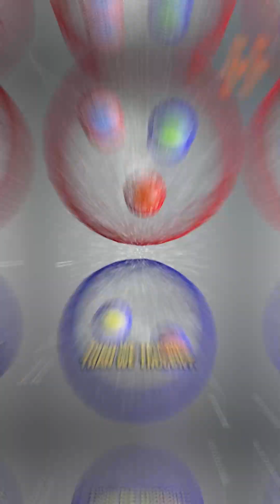January's Cosmic Highlights: Planet Parade, Mars Opposition, Meteor Showers & More!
Get ready for a dazzling January sky! This month, the universe has a lot to offer:

✨ Planet Parade: Spot four bright planets-Venus, Saturn, Jupiter, and Mars-in one view!
🌌 Venus & Saturn Close Approach: On January 17-18, these planets appear super close (though they're still millions of miles apart!).
🔴 Mars Opposition: January brings Mars closest to Earth, making it shine brighter than ever.
🌕 Mars & Full Moon: Watch the full Moon pass by Mars on January 13 for a stunning celestial duo.
🌠 Quadrantid Meteor Shower: Peak viewing is on January 3. Don't miss these meteors lighting up the night sky!

Whether you're a seasoned stargazer or just love looking up, January's night sky has something magical for everyone. Make sure to follow for more cosmic updates!"

January night sky events
Planet parade January 2024
Venus and Saturn close approach
Mars opposition January 2024
Quadrantid meteor shower 2024
Full Moon and Mars January
Astronomy events January 2024
Stargazing tips
Planets visible in January
Cosmic wonders January 2024

PlanetParade2024, VenusAndSaturn, MarsOpposition, MeteorShower2024, QuadrantidMeteors, AstronomyEvents, StargazingTips, CosmicWonders, JanuarySkyHighlights, NightSky2024